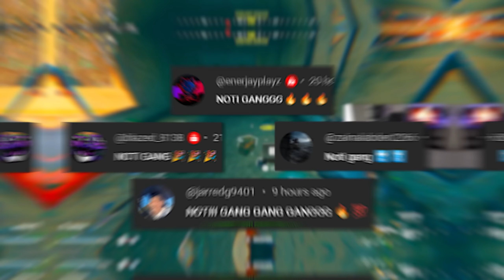Goodbye RENETTI, Hello COR 45 META on Rebirth Island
the BEST COR 45 CLASS SETUP in WARZONE 3! (BEST COR 45 LOADOUT) - Modern Warfare 3